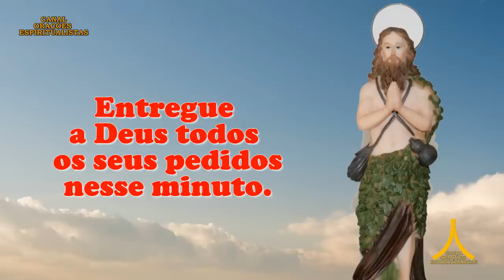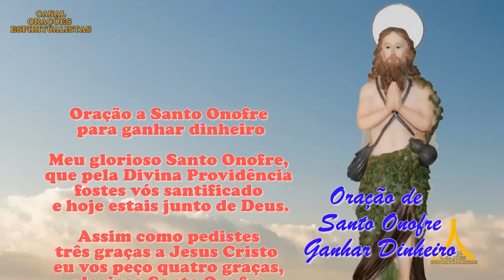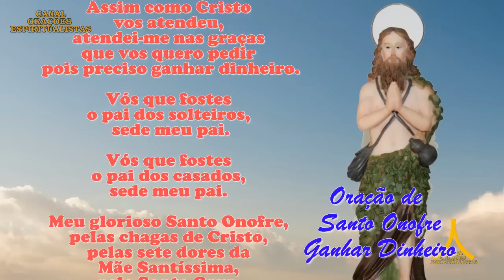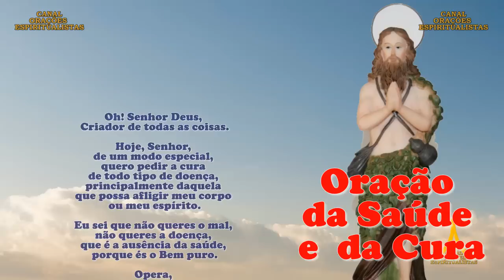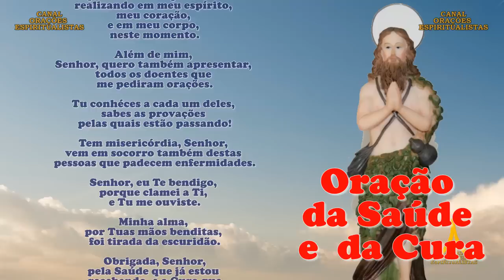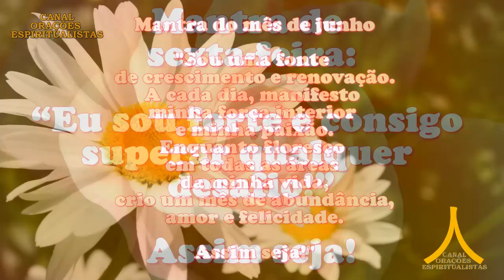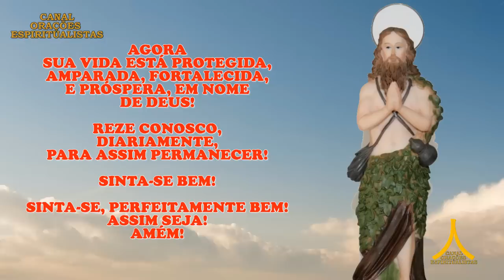Oração da Manhã e para todo dia 30 de junho de 2023, sexta feira, Santo Onofre